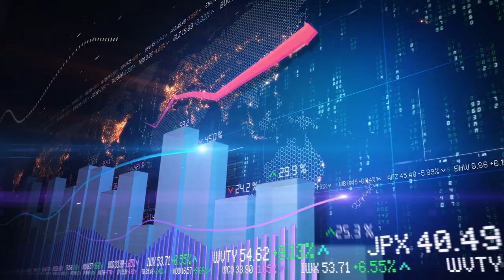GTA 5 Pakistan | Trevor Aur Michael KI FIGHT | GTA 5 Mods Pakistan